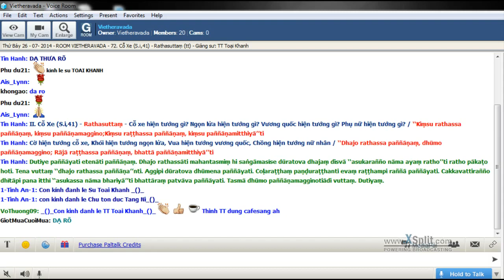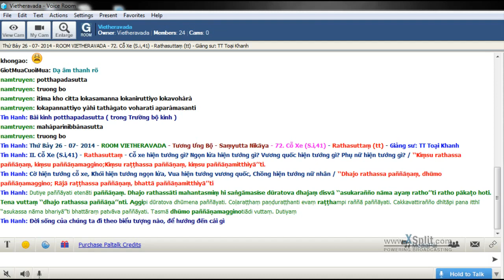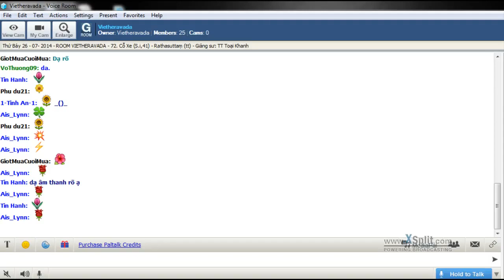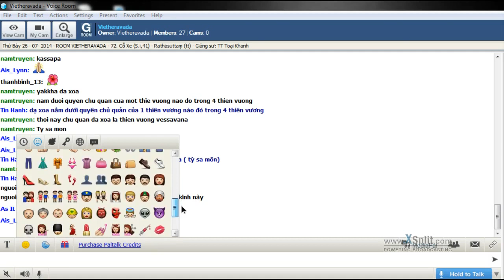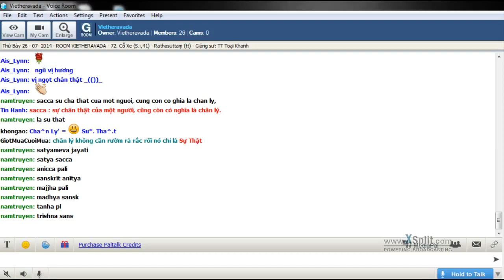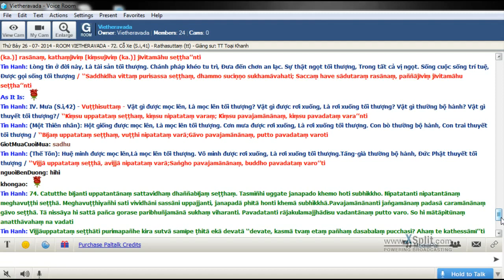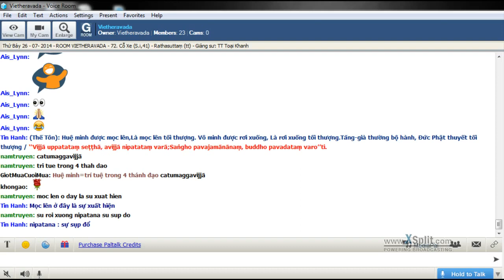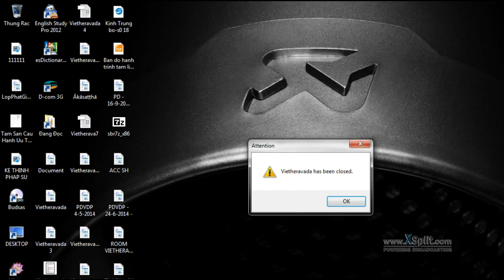29. Kinh Tương Ưng | Phẩm đoạn | Cỗ xe. Tài sản. Mưa | Sư Giác Nguyên giảng ngày 26/07/2014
TƯƠNG ƯNG BỘ KINH:
Phẩm đoạn:
Cỗ xe. Tài sản. Mưa
nguồn: vietheravada.net